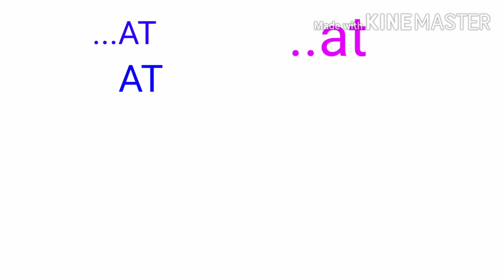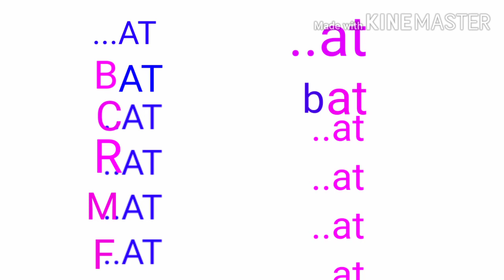Rhyme words with...AT